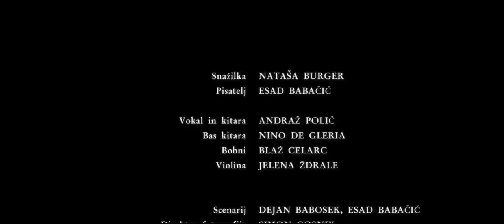Via Poetika - Wannsee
Director: Dejan Babosek
Cinematography: Simon Gosnik
Production: Narayan & Perfo Production ® 2012